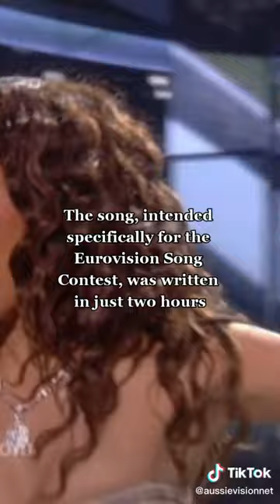Celebrity Cameos at Eurovision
Some well known celebs and artists have graced the Eurovision stage.